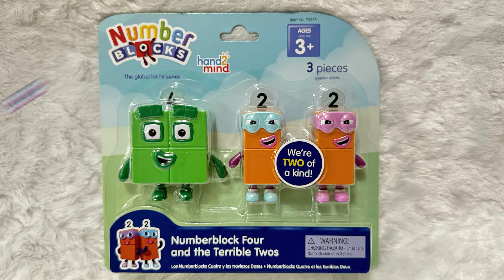Look at My New Numberblocks Toys The Terrible Twos and Four!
Welcome to Johnsons3 Creations TOYSLIFE! Today, we’re looking at my new Terrible Twos and Four toys!

This video was edited in CapCut.